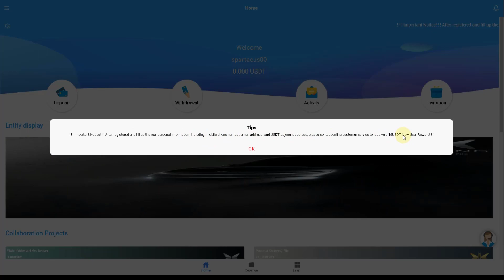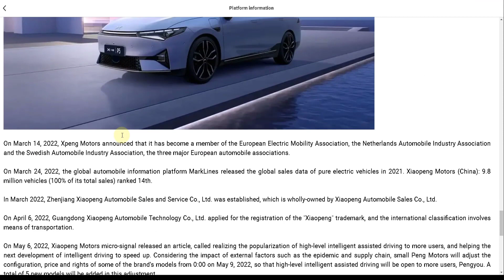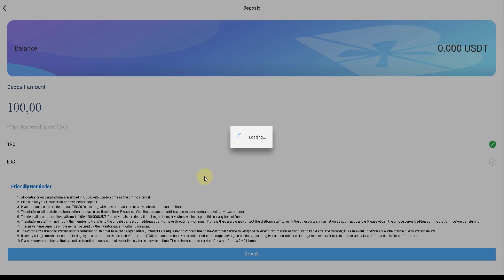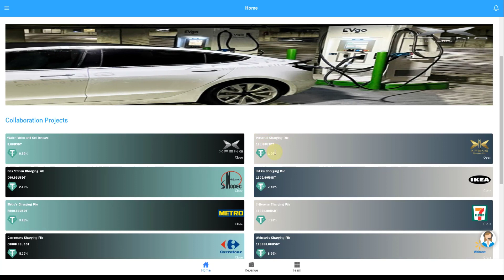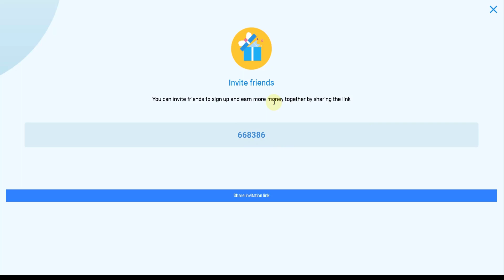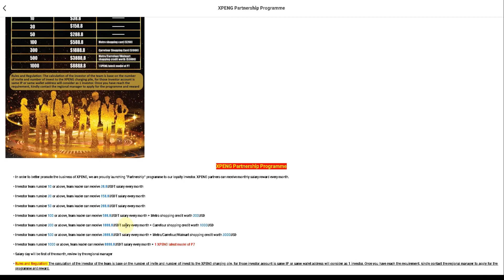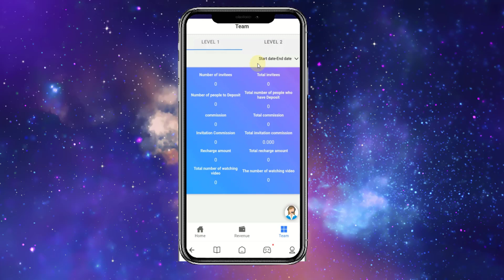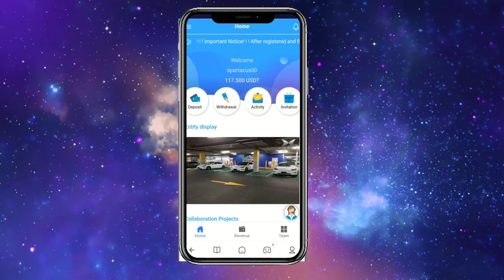SANDBOX COIN | $40 LONGTERM? | MUST SEE | SAND COIN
Hello, I'm Cryptholic

🛑 EXCEPT THE ACCOUNTS WRITTEN HERE, NO ACCOUNT BELONGS TO ME!
🛑 Contents are prepared in an original way. The purpose of the channel is to bring you. When investing, remember that the decision is yours and it is your full responsibility.
🛑 İçerikler tamamen özgün bir şekilde hazırlanmaktadır. Hiçbir Proje ile bağlantımız olmadığı gibi kesinlikle yatırım tavsiyesi verilmemektedir. Kanalın amacı  yeni çıkan projeleri bulup sizlere ulaştırmaktır. Yatırım yaparken son kararın sizde olduğunu ve tüm sorumluluk size ait olduğunu lütfen unutmayın.